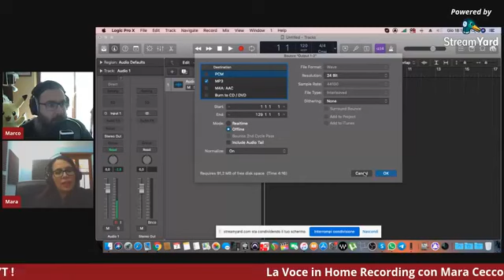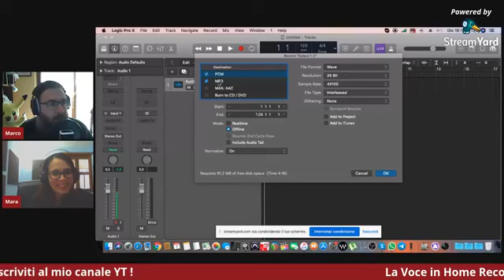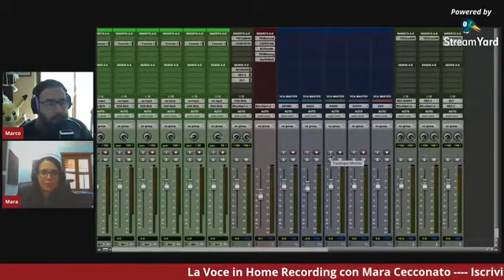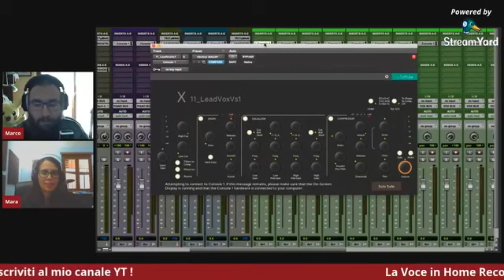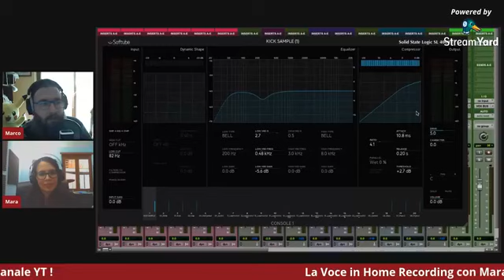Home recording, la voce in home recording terza parte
Terzo appuntamento sul home recording della voce, sempre in compagnia di Mara Cecconato !

Come ?

Strumentazione utilizzata :

Microfono - Lewitt LCT 240 Pro :

Scheda Audio - SSL2 :

Monitor : Eve Audio SC2'3 :